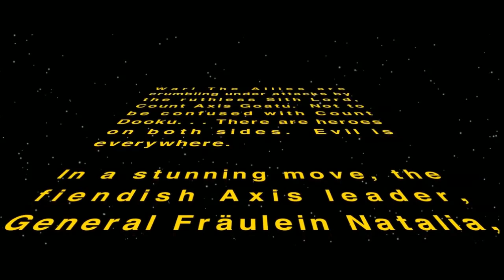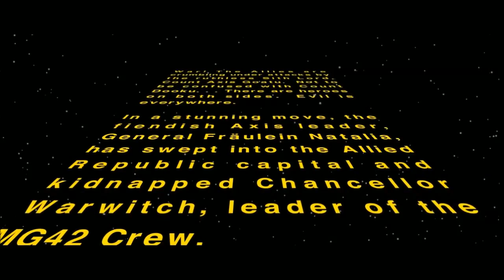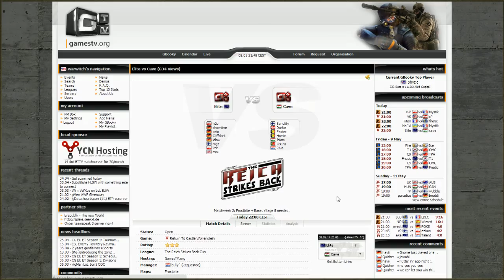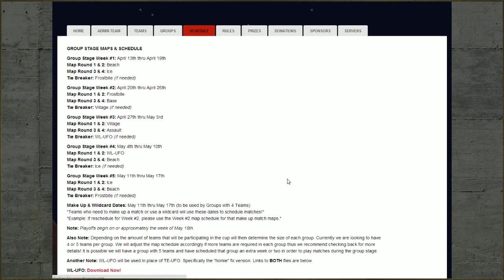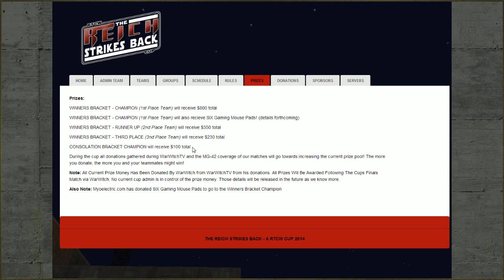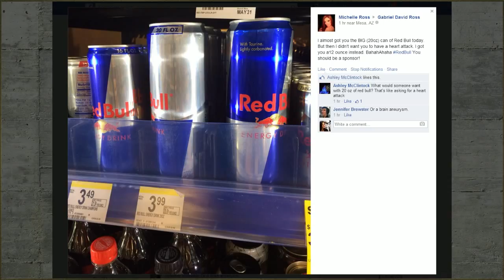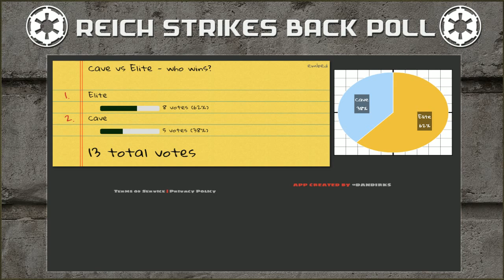Elite vs Cave 09.05.2014 Part 1